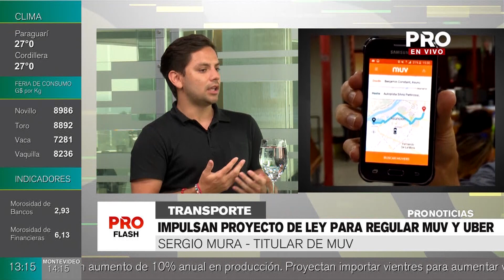Impulsan proyecto de ley para regular MUV Y UBER